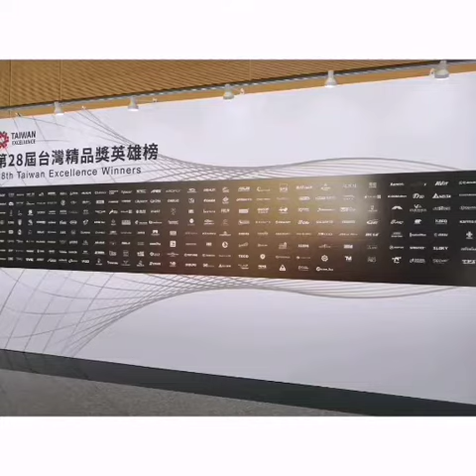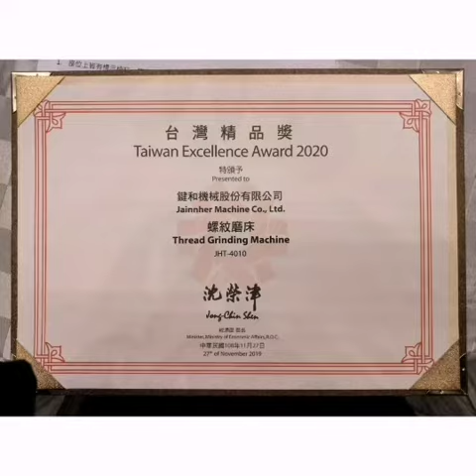台灣精品獎頒獎典禮花絮/2020 Taiwan Excellent Award Ceremory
恭喜鍵和機械的精密螺紋磨床獲得第28屆台灣精品獎的殊榮!
Congratulations to Jainnher Machine on winning Taiwan Excellent Awards!